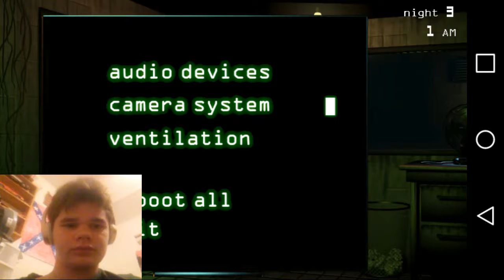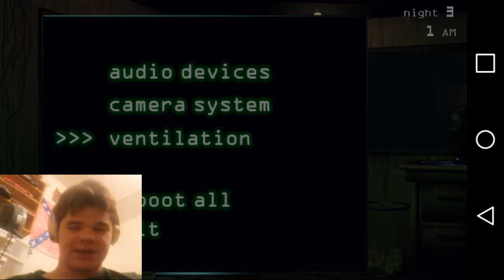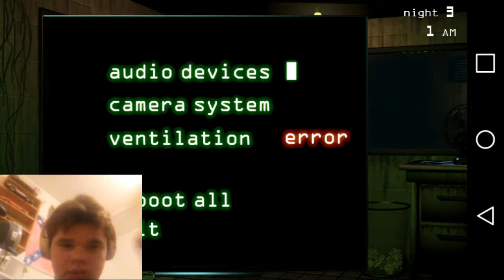Fnaf 3 I give up on this demo